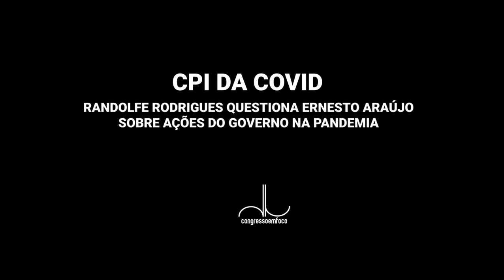CONGRESSO EM FOCO - Randolfe Rodrigues questiona Ernesto Araújo sobre ações do governo na pandemia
CPI da Covid: Randolfe Rodrigues questiona Ernesto Araújo sobre ações do governo na pandemia